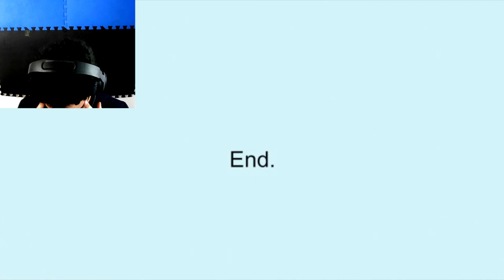What Floor Is This Again? | Wrong floor Full Gameplay